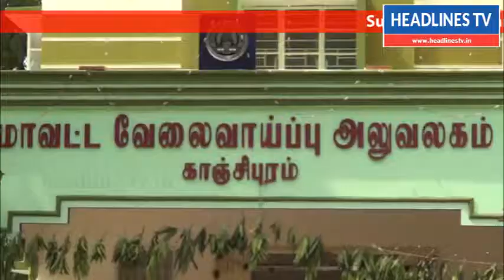KANCHIPURAM மாவட்ட வேலை வாய்ப்பு கட்டிடத்தை முதலமைச்சர் திறந்து வைத்தார்HEADLINESTV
KANCHIPURAM  மாவட்ட வேலை வாய்ப்பு கட்டிடத்தை முதலமைச்சர்

திறந்து வைத்தார்HEADLINESTV